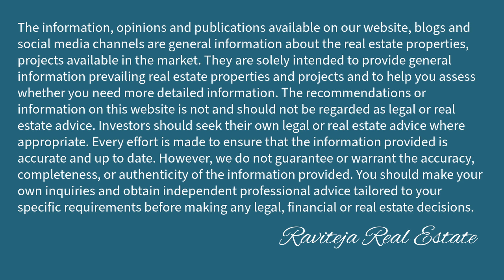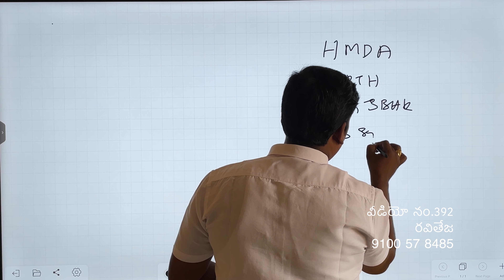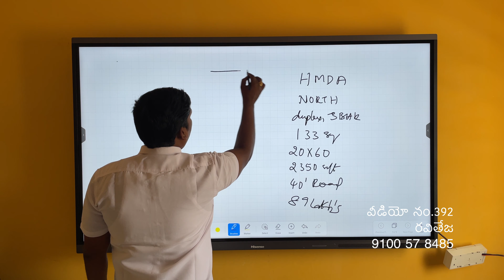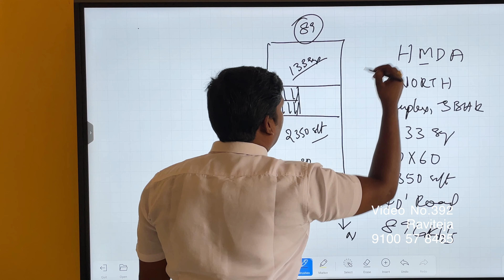Video No.392 | 133 yards Duplex 3BHK Independent house for sale in Kundanpally near ECIL, Hyderabad.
HMDA
NORTH FACE
133 sq yards
Duplex, 3BHK
20x60 Dimension
2350 sft
40 Feet Road
89 Lakhs
Kundanpally
Near ECIL
Hyderabad